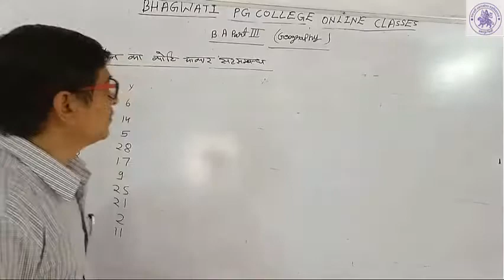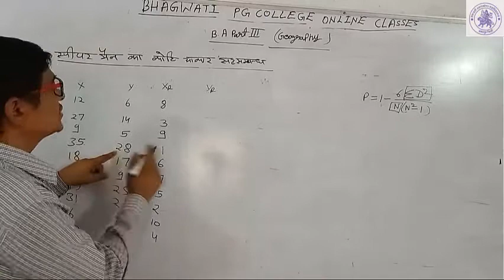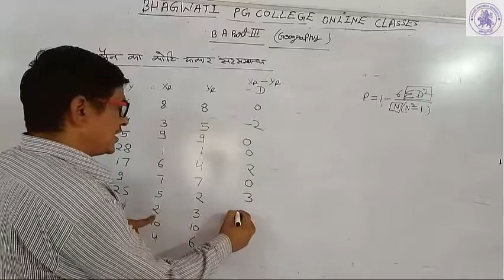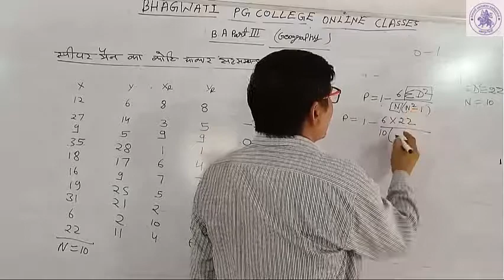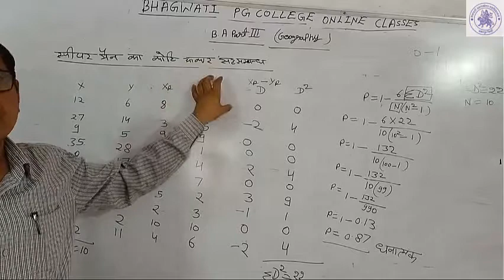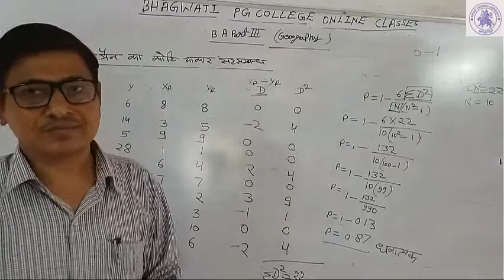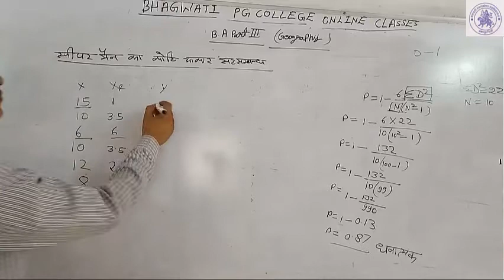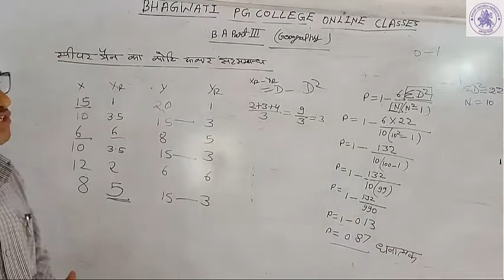B.AIII YEAR (GEOGRAPHY)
SPEARMAN'RANK ORDER CORRELATION